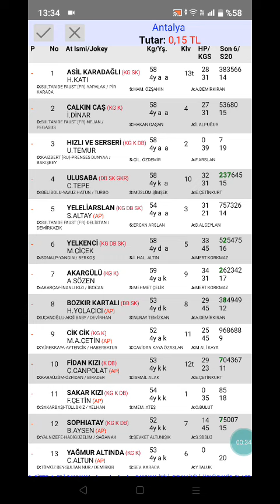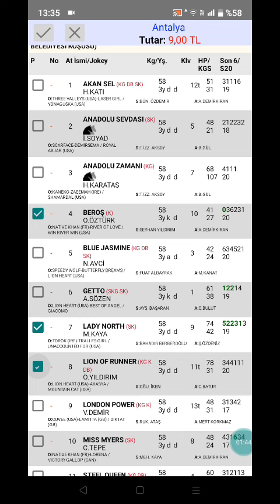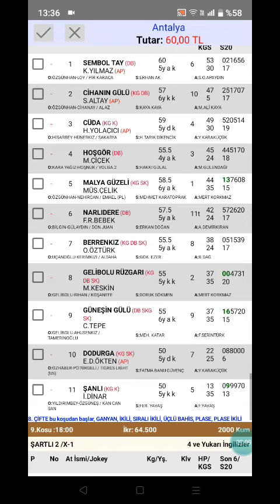24 Şubat 2023 TJK Antalya 🐎 at yarışı tahminleri altılı ganyan tahminleri